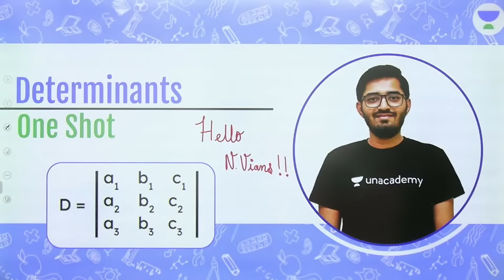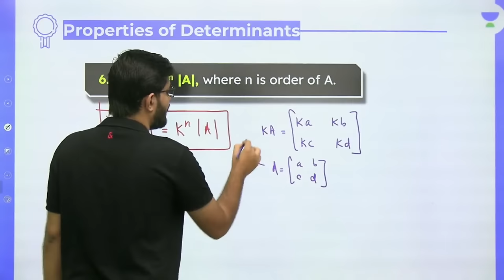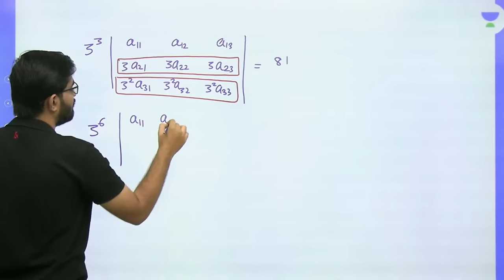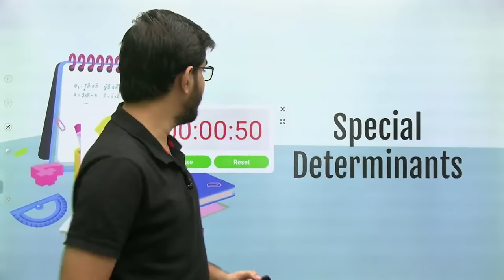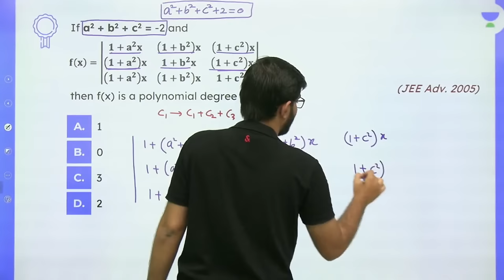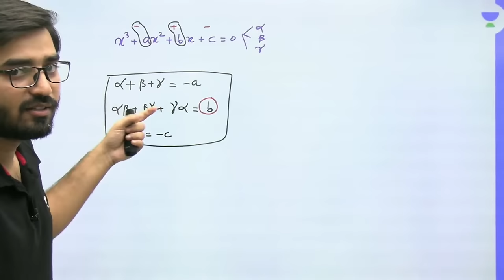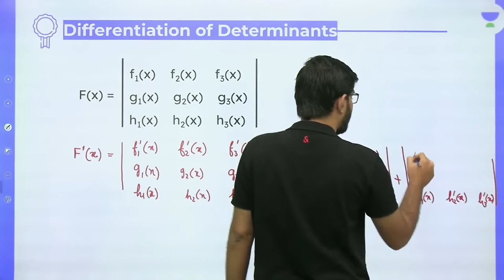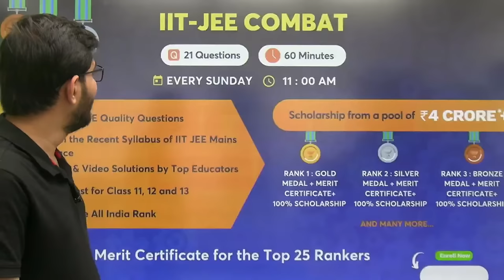Determinants | One Shot | BounceBack Series | Unacademy Atoms | JEE Maths | Nishant Vora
JEE Complete Notes and Lectures :-

In this JEE 2022 session, Nishant Vora Sir will be discussing Determinants in One Shot for JEE Main & Advanced 2022. Here, Nishant Vora Sir solves various examples based on the topic of Determinants for JEE Main & Advanced 2022. Nishant Vora Sir also shares his various preparation strategies which will help you to crack the JEE Main/NEET Exam. Watch This video to know all about Determinants.

00:00 - Introduction
07:09 - Minor & Cofactor
32:51 - Shortcut to find Value of determinant
38:12 - Properties of Determinants
02:17:10 - Special Determinants
03:07:26 - Method to Solve System of linear Equations
03:09:13 - Cramer's Rule
03:21:03 - Cramer's Rule (For Homogenous Equation)
03:25:55 - Gauss - Jordan Method
03:30:47 - Questions
04:26:49 - How to differentiate a determinant ?
04:41:35 - Cayley - Hamilton Theorem

Unacademy Subscription Benefits:
1. Learn from your favourite Educator
2. Dedicated DOUBT sessions
3. One Subscription, Unlimited Access
4. Real time interaction with Educators
5. You can ask doubts in live class
6. Limited students
7. Download the videos & watch offline

Get the JEE Iconic Advantage:
1. Personal Coach
2. Study Planner & Bi-weekly Reviews
3. Dedicated Doubt Clearing Space
4. Personalized Test Analysis
5. Study Booster Sessions
6. Preparatory Study Material
7. All the Unacademy Subscription Benefits